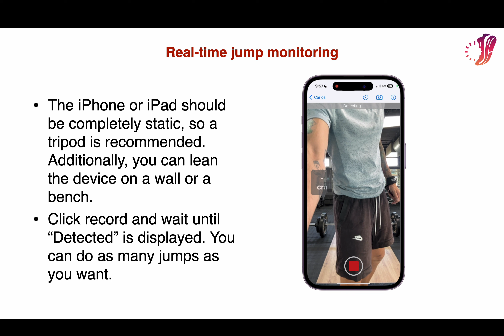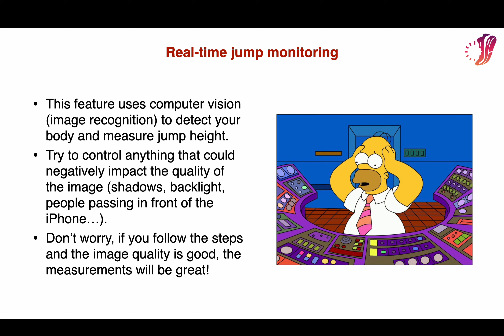My Jump Lab - Tutorial REAL TIME jump monitoring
My Jump Lab for iOS can now measure CMJ height in real time thanks to the power of AI!

Learn how to use this powerful feature and take your jump monitoring to the next level. No devices needed, just your camera.